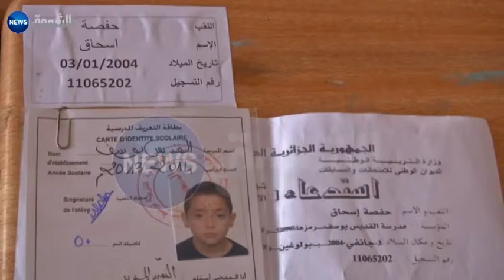إجراءات "صارمة" قد تربك الممتحنين